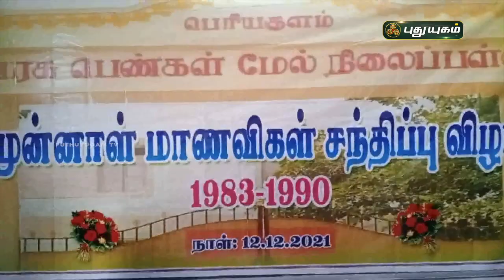நீங்கா நினைவுகளை பகிர்ந்து கொண்ட முன்னால் மாணவிகள் | செய்தித் துளிகள் | PuthuyugamTV